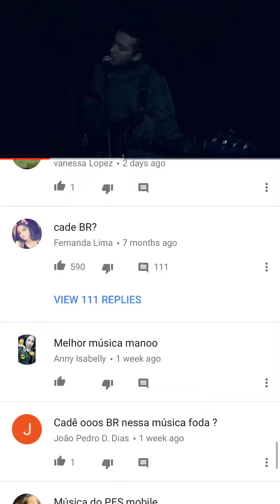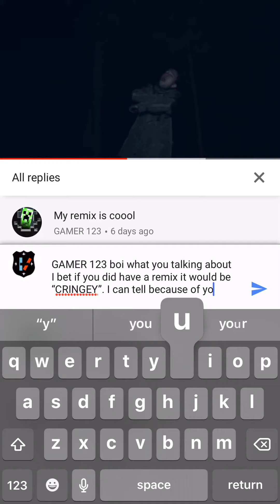TØP vine 2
Just another dumb comment.
I think I’ll do the video with the TØP hater who’s teeth are wider than Brenden Uries forehead
(I only know who that is cause of TØP)